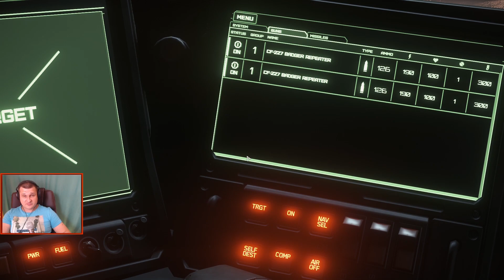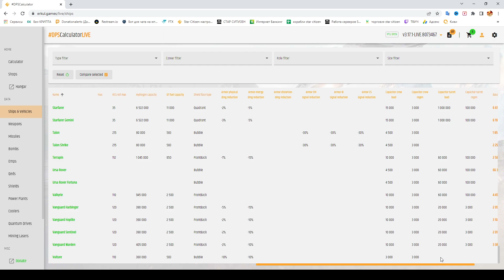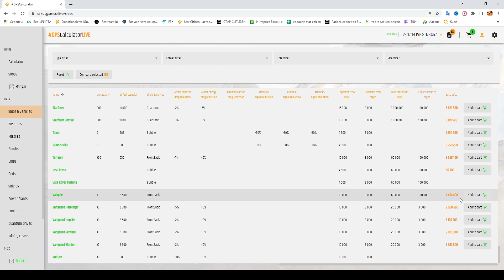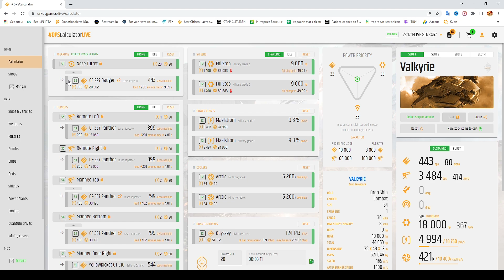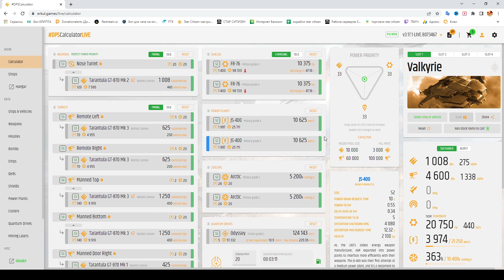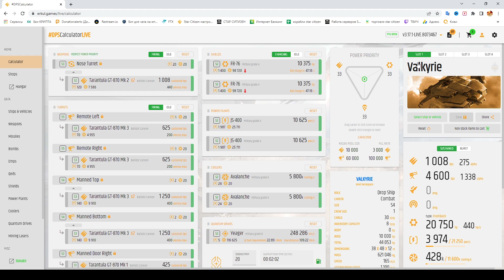►Anvil Valkyrie обзор - десантно-штурмовой корабль в Star Citizen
Биткоин (BTC) 3HiBb62xcKmtg6hxw4GTgRC1zfvDCgQeA4
USDT (ERC-20) 0xD8Cd41d373E4A0F7EE555f014D17A40f885104ab
USDT (TRX) THti6XhbXpbaQSwrXhCyEubEwMMHJe1qxA

0:00:00 начало
0:01:57 Anvil Valkyrie первый этаж (десантно-штурмовой функционал, нижняя турель)
0:10:50 Anvil Valkyrie второй этаж (боевые системы-турели, помещения для быта)
0:21:38  Anvil Valkyrie - полётные характеристики (минусы и плюсы)
0:26:48 размещение наземной техники внутри Anvil Valkyrie
0:29:25 полная загрузка Anvil Valkyrie товарами (торговля)
0:33:23 ТТХ Anvil Valkyrie (характеристика в цифрах)
0:42:35 реферальная программа star citizen, корпорация, финал.

STAR CITIZEN - лучший и самый красивый космосим, сотни красивенных кораблей, огромные планеты и их спутники почти в натуральную величину с детальной прорисовкой рельефа. Весь мир бесшовный (без загрузок), сотни миссий, целая куча разного снаряжения (скафандры, броня, обычная одежда для прогулки по городам) и целый арсенал разных вооружений (от пистолетов до тяжёлых снайперских винтовок и электромагнитных пушек).
Anvil Valkyrie - десантно-штурмовой корабль. Способен возить грейкат рок для майнинга, все модификации циклонов, ливитирующие мотоциклы и урсу. У пилота 2 пушки 2-го размера, есть 2 турели (сверху и снизу), в каждой турели по 2 пушки 3-его размера, так же есть 2 удалённо управляемые турели (слева и справа) в каждой по 1 пушке 3-го размера, в задней части корабля есть 2 станковых орудия первого размера. Способен помимо экипажа перевозить 20 пехотинцев или десантников.

Вступай в нашу корпорацию FREE CITIZENS (СВОБОДНЫЕ ГРАЖДАНЕ) и не забывай купить игру по реферальной ссылке, что бы получить 5000 игровой валюты и другие бонусы.
Все ссылки в описании чуть выше, спасибо за твоё внимание!)